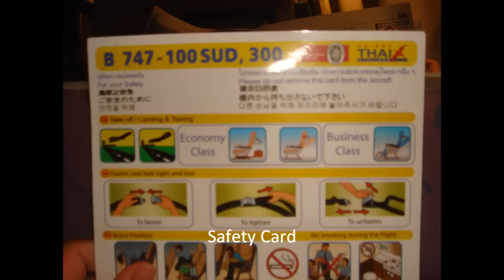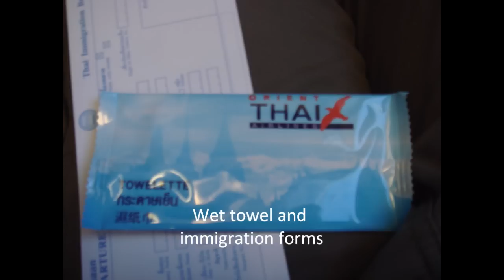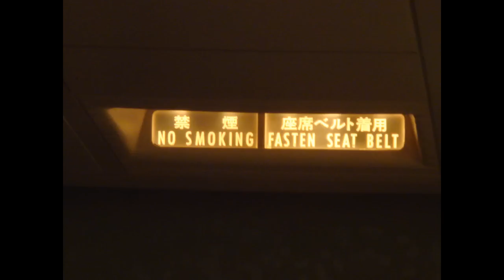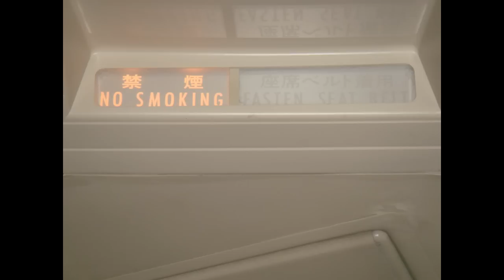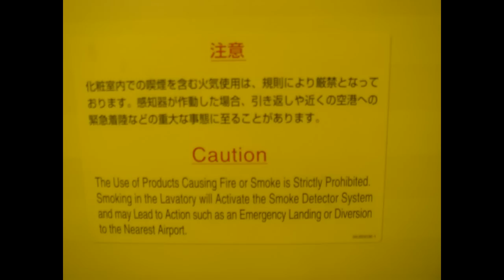Orient Thai Boeing 747-300 Experience HKG-BKK/BKK-HKG (HQ)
My Experience on a classic Boeing 747-300, i have made a mistake: the aircraft registration should be HS-UTV. i hope you guys enjoy it!! To view the B747-300 taking off heres the